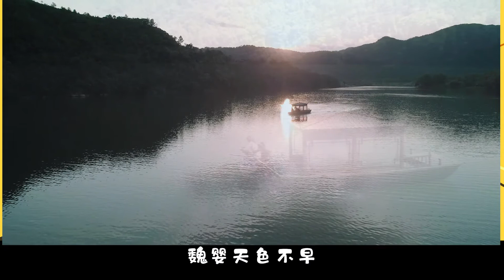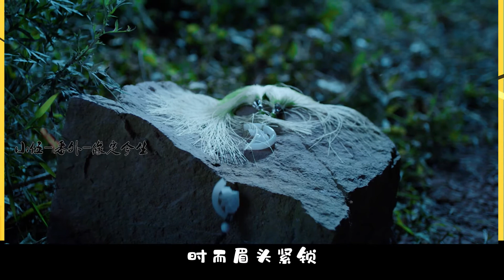「魔道祖師」番外-緣定今生-第32集：蓝湛彻夜难眠，深情香火怎两全